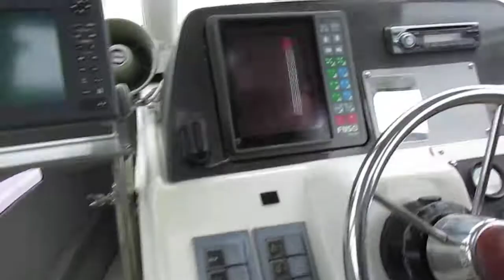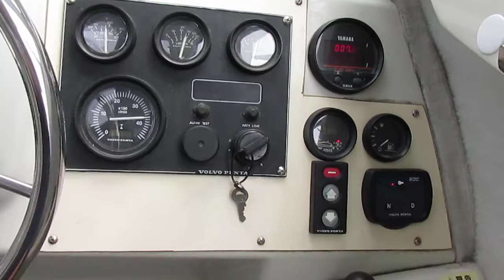船ネットよりヤマハＵＦ３３ボルボＫＡＤ４４Ｐ搭載艇を取材しました